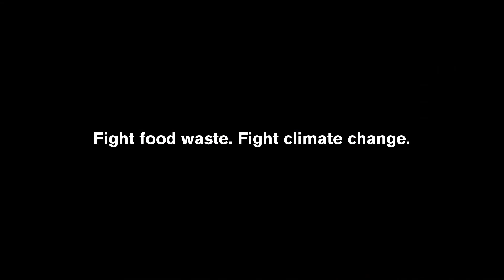Use It Up by OzHarvest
Leading food rescue organisation, OzHarvest has launched Use It Up - to make it easy for Aussies to take climate action by wasting less food at home.

To find out more visit OzHarvest.org/useitup